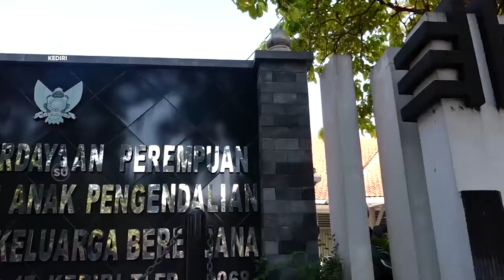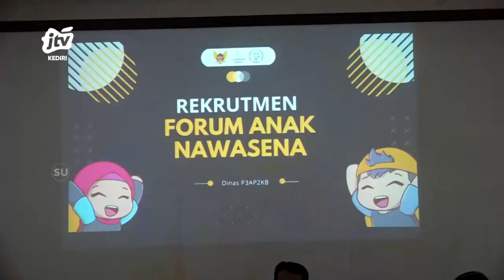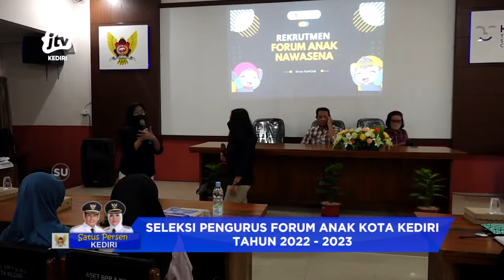ADV010822_Pemilihan Duta Anak Kota Kediri Segment 1